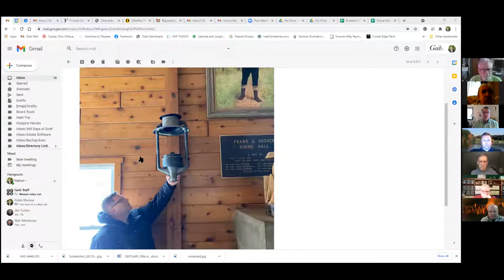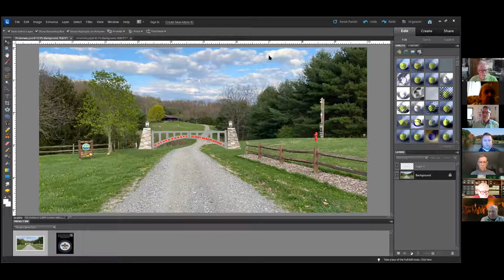Buckeye Council Camp Staff Virtual Reunion - Night 2 Historical Perspective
This recording is from the Zoom conference call shared by Buckeye Council Camp Staff Alumni on the evenings of April 21 and 21, 2021.